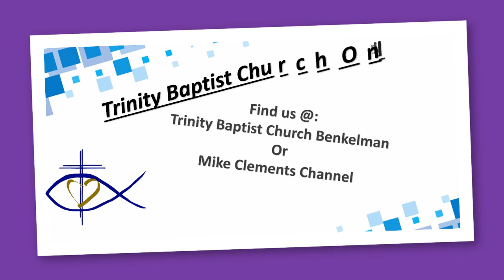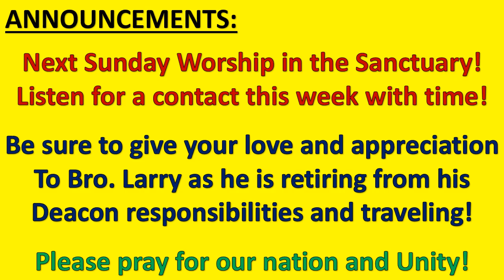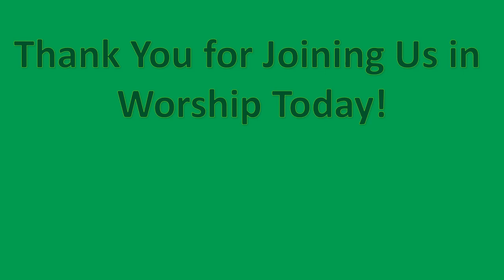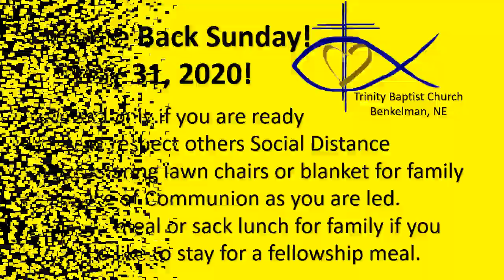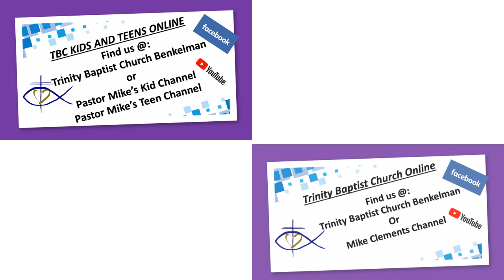Pentecost Sunday Outside Return Message 05 31 2020! video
Trinity Baptist Church Pentecost Sunday Message. First Sunday back after COVID 19 closing of the building.  Celebrating Together!